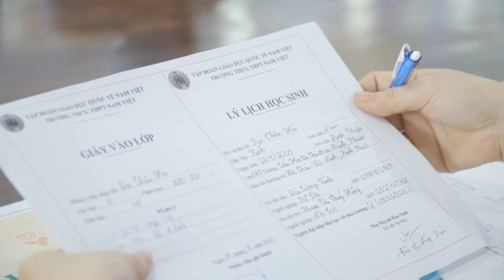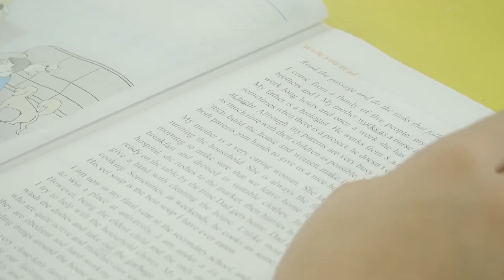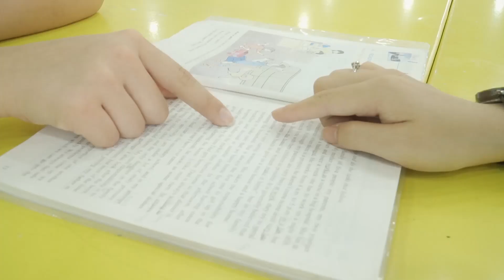TRƯỜNG TIỂU HỌC, THCS, THPT NAM VIỆT - HỌC TRƯỜNG CHUẨN QUỐC TẾ TẠI VIỆT NAM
TẬP ĐOÀN GIÁO DỤC QUỐC TẾ NAM VIỆT
TRƯỜNG TIỂU HỌC - THCS - THPT NAM VIỆT

TUYỂN SINH NĂM HỌC MỚI 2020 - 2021
TRƯỜNG TIỂU HỌC - THCS - THPT QUỐC TẾ NAM VIỆT
Văn phòng chính:
Số 6 Phan Văn Hớn, P.Tân Thới Nhất, Q.12, TP.HCM

• CS 1: 25 Dương Đức Hiền, P.Tây Thạnh, Q.Tân Phú, TP.HCM

• CS 2: 17/15C Phan Văn Hớn, P.Tân Thới Nhất, Q.12, TP.HCM

• CS 3: Số 06 Phan Văn Hớn, P.Tân Thới Nhất, Q.12, TP.HCM
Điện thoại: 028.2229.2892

• CS 4: 47B-49 TTN 06, P.Tân Thới Nhất, Q.12, TP.HCM

• CS 5: Trường Tiểu Học Nam Việt - Chuẩn Quốc Tế
153 Tân Thới Nhất 5, P.Tân Thới Nhất, Q.12, TP.HCM

• CS 6:   599A Lê Văn Thọ, P.14, Q.Gò Vấp, TP.HCM

• CS 7:  Trường Tiểu Học Nam Việt - Chuẩn Quốc Tế
599 Lê Văn Thọ, P.14, Q.Gò Vấp, TP.HCM
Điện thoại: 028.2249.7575